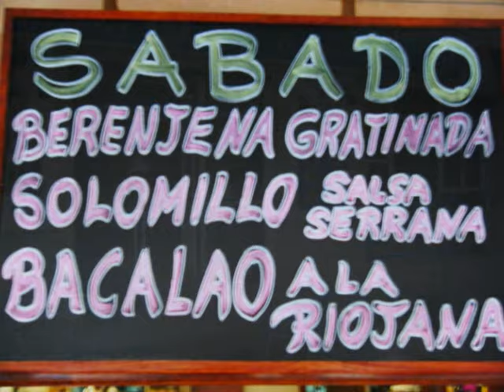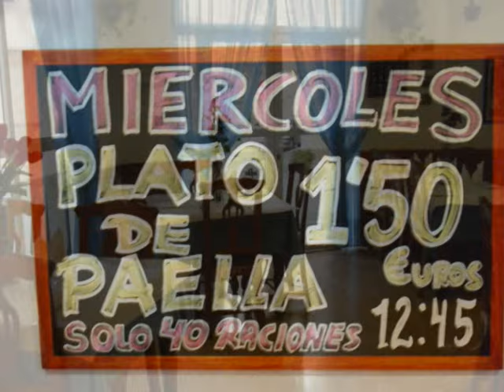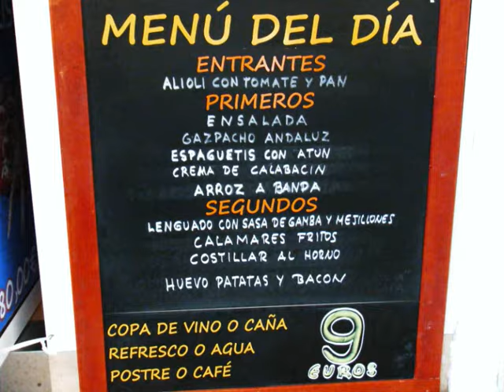Restaurante La Carihuela de Torrevieja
Restaurante La Carihuela de Torrevieja (Alicante).
Bar, Carnes, Empresa, Hostelería, Paella, Pescadito Frito, Pizza, Restauración, Restaurante